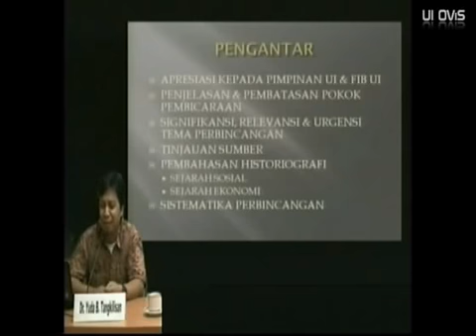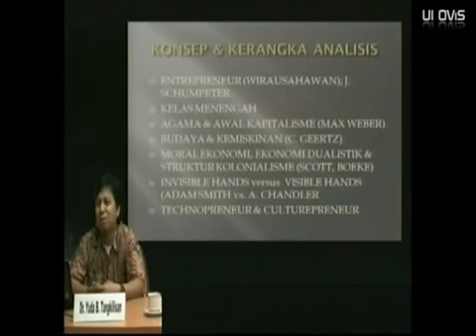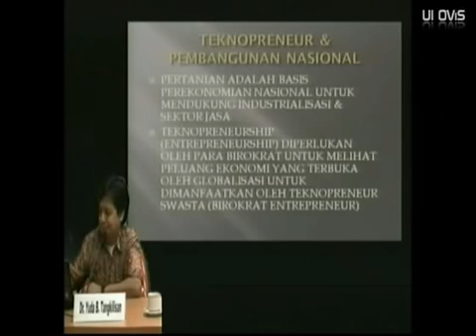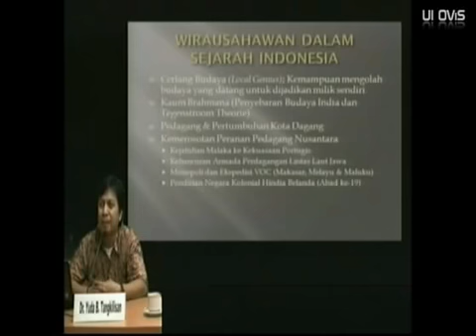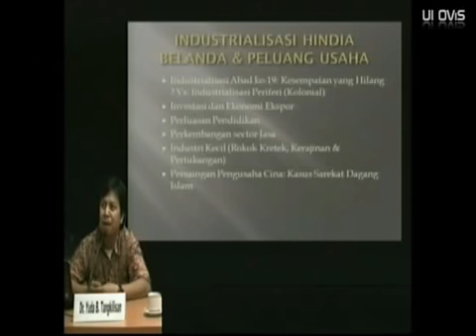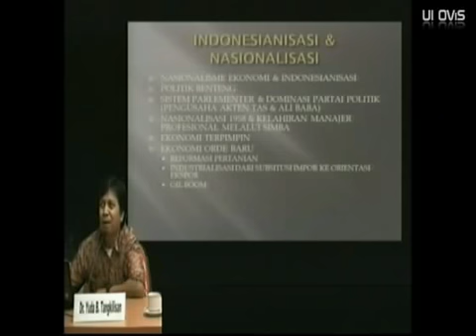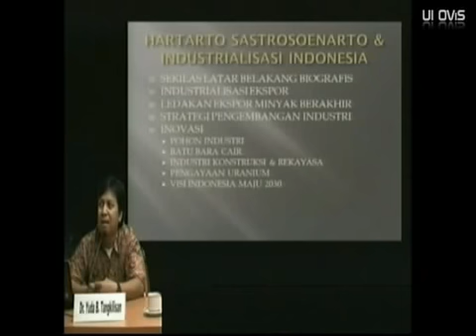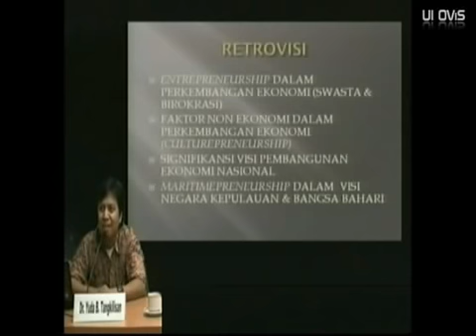Sejarah Wirausahawan di Indonesia